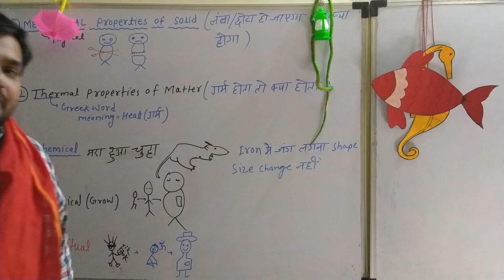Mechanical,Thermal,Chemical,Biological, Spiritual Properties of Matter क्या है? by Prof. V P PANDEY